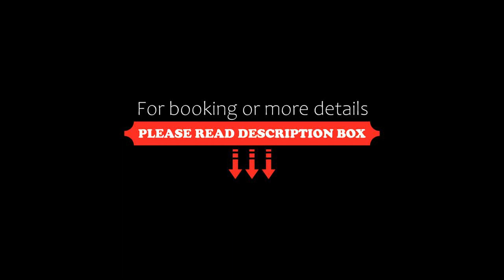Gesamte Unterkunft in Zentrumsnähe, Vienna, Austria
About Property:
Gesamte Unterkunft in Zentrumsnähe is set in the 20. Brigittenau district of Vienna, 3.4 km from Vienna Volksgarten, 3.6 km from Vienna Prater and 3.6 km from Hofburg. It is situated 3.1 km from St. Peter's Catholic Church and provides a lift. The property is non-smoking and is located 3 km from St. Stephen's Cathedral.

The apartment is composed of 1 bedroom, a fully equipped kitchen, and 1 bathroom.

A min...
Property Type: Hotel
Address: Klosterneuburger Straße 47 Top 10, 20. Brigittenau, 1200 Vienna, Austria
Searching For
1. Gesamte Unterkunft in Zentrumsnähe - Vienna - Austria
2. Gesamte Unterkunft in Zentrumsnähe - Vienna - Austria Address
3. Gesamte Unterkunft in Zentrumsnähe - Vienna - Austria Rooms
4. Gesamte Unterkunft in Zentrumsnähe - Vienna - Austria Amenities
5. Gesamte Unterkunft in Zentrumsnähe - Vienna - Austria Offers and Deals
Audio Credit:
Track Title: Subway Dreams
Artist: Dan Henig